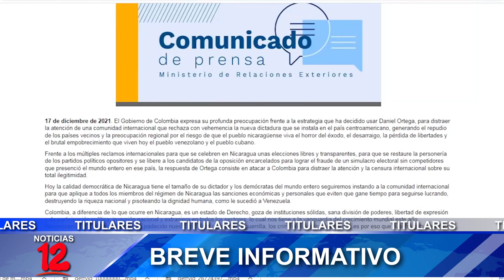Breve Informativo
📍Colombia responde a acusaciones del pdte. Ortega.
📍Sector selectivo brinda balance de cierre 2021
📍Comunidades de Matagalpa con dificultades para obtener agua
📍Nicaragüenses deben reflexionar sobre la vida, según pastor